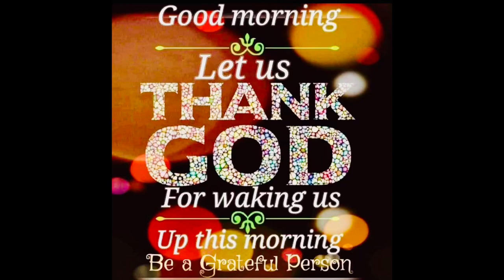Vlog#481 1-18-24 part3 the last part